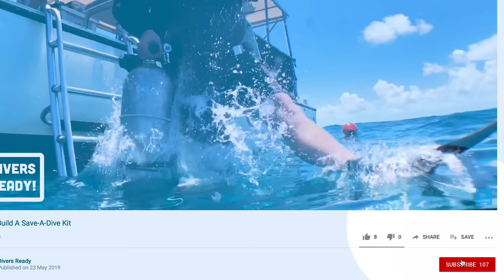Why Every Diver Should Be A Rescue Diver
Why Every Diver Should Be A Rescue Diver! I've got 3 reasons why every diver should take a Rescue Diver course. The world would be a better place!

Rescue Diver is mine - and a lot of my Instructor buddies' - favorite course to teach. A well-run Rescue Diver course should be heavily practical and feature realistic scenarios. It expands your vision to include situational awareness and give you the knowledge and skills to react should an accident occur.

Think resuscitation is hard on land? Wait until you're given rescue breaths in water whilst towing the victim! It's a fantastic confidence booster, especially for divers who are more naturally anxious or nervous.

D.S.D.O

James